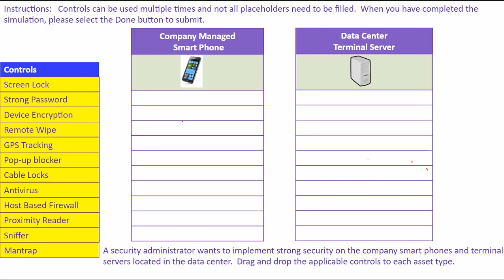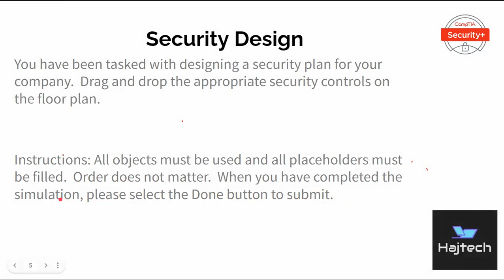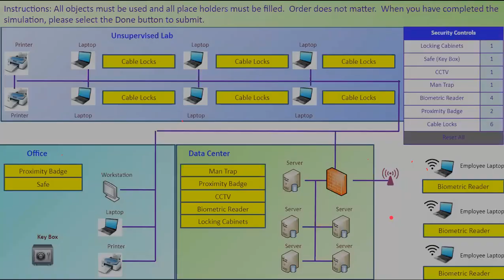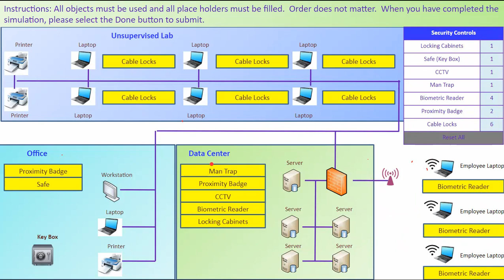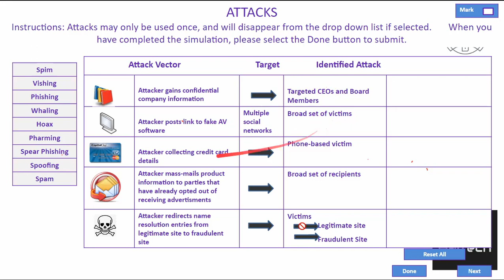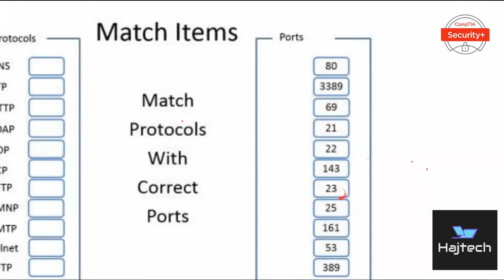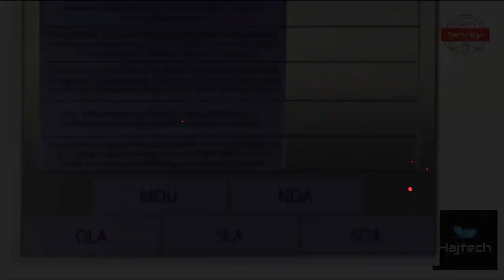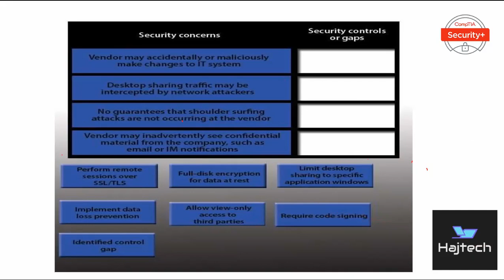Hajtech CompTIA Security+ عربي| Arabic Performance Based Questions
Hajtech  CompTIA Security+ عربي| Arabic